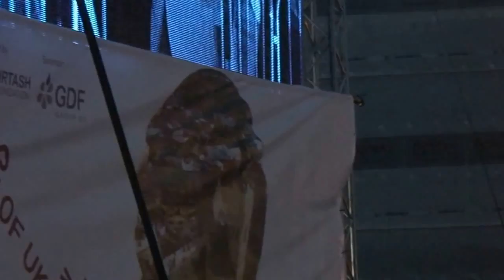Ze video po teliku ne pokashuti Dni Ukrainy v Londoni 19 10 2013